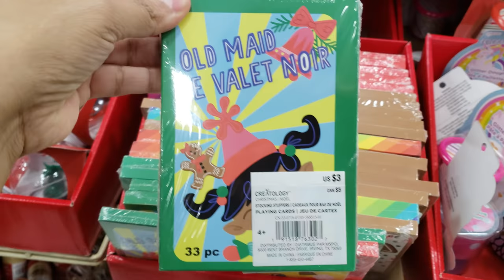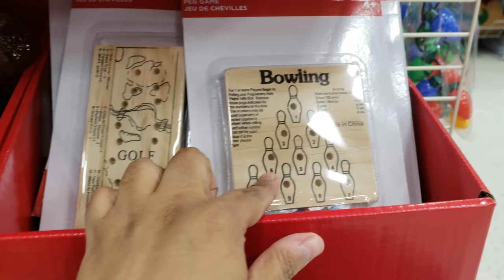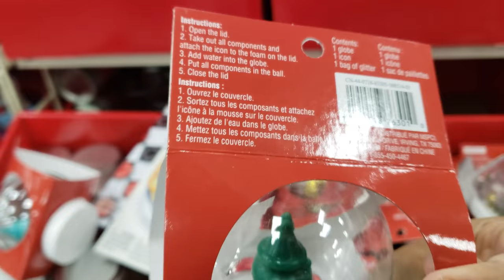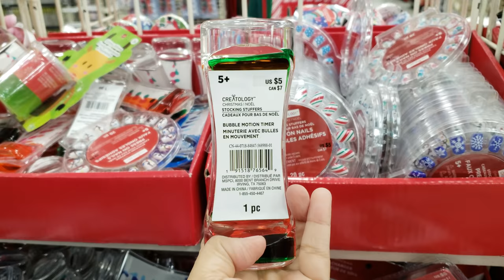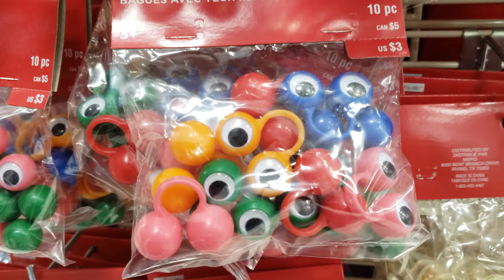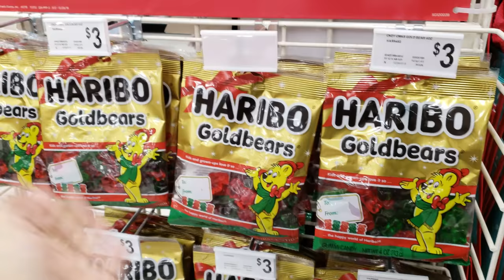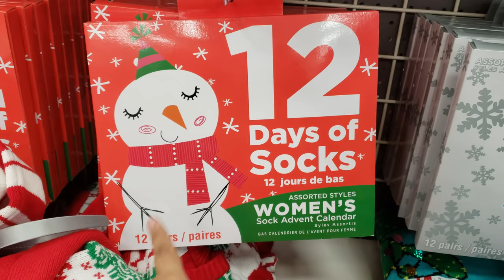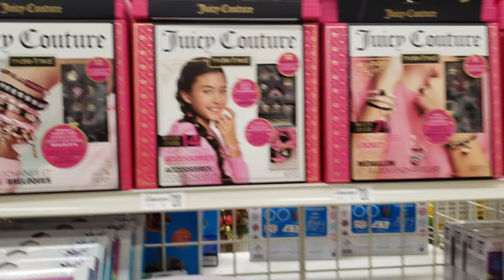MICHAELS $5 AND UNDER STOCKING STUFFERS PUTTY SQUISHIES 2018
Shop and browse with me through Michael!! you know they always have their $5 and under for stocking stuffers. Slime, squishies and more. They do have some fun Christmas candy. Honestly I don't buy anything like that there. I hope all of you have a great day or night . Please stay safe and buckle up?